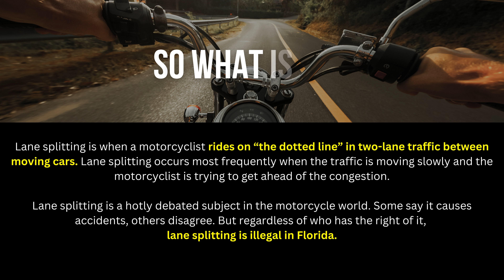Lane Splitting in Florida | Accident Lawyer John Fagan | Clay County Motorcycle Accident Lawyer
According to some statistics, Florida has the fourth-highest motorcycle death rate nationwide—registering 600 motorcyclist deaths in 2020.

What causes or contributes to motorcycle accidents?

A lack of visibility, of course. The number one thing most drivers say after getting into an accident with a motorcycle is, “I never saw him.”

But there are also some basic hazards, like the fact that motorcyclists are not protected by much more than their helmets and clothes. Crash on the road or into a passenger car and that’s going to hurt.

And then there are motorcycle driver errors—mistakes and dangerous driving habits.

Like lane splitting.

According to some statistics, Florida has the fourth-highest motorcycle death rate nationwide—registering 600 motorcyclist deaths in 2020. What causes or contributes to motorcycle accidents?

Like lane splitting.

Call immediately if you've been injured in a motorcycle accident in Florida! 777-JOHN johnfagan.com